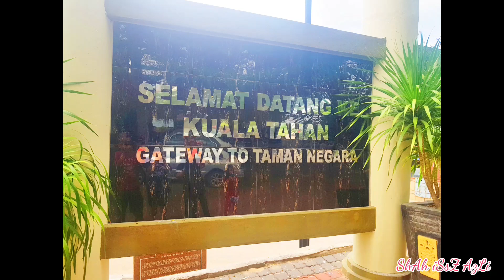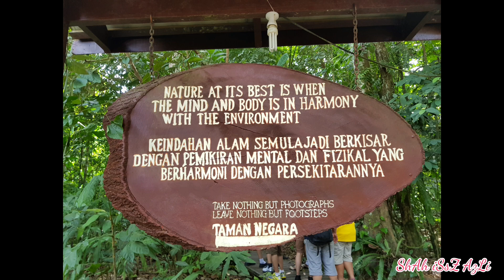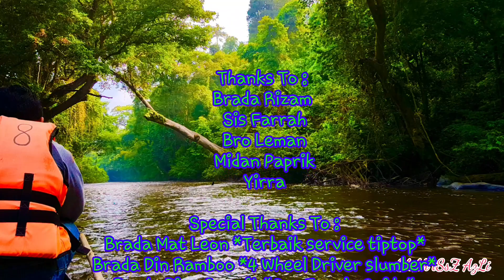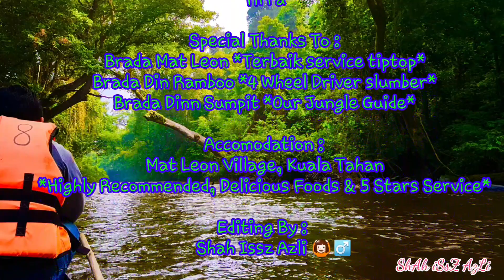Taman Negara Pahang 2017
Pahang National Park, Rainforest
Save Our Green Forest